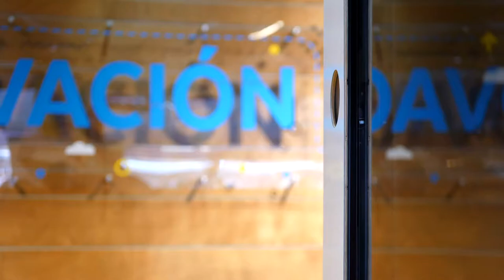HacksDeCiencia: Trucos para ganar el "tira la cuerda"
Desde hoy les vamos a ir dando datos útiles, donde la ciencia nos puede dar una mano. En este primer HacksDeCiencia te contamos un par de trucos muy onda fiestas patrias, para poder ganar un clásico de esta época: el tira la cuerda 💪Cuando les toque esta competencia, aplican el truco y nos cuéntan como les fue 😬